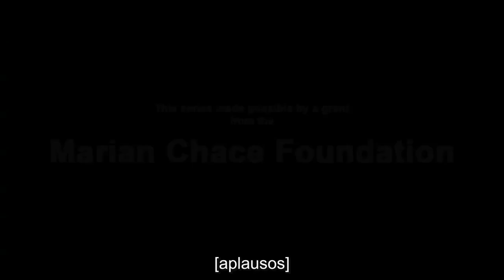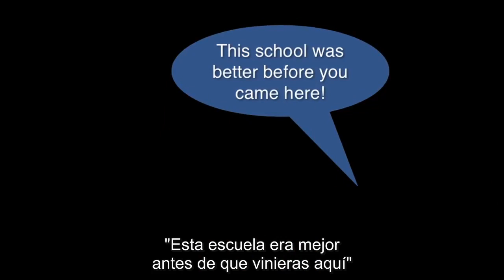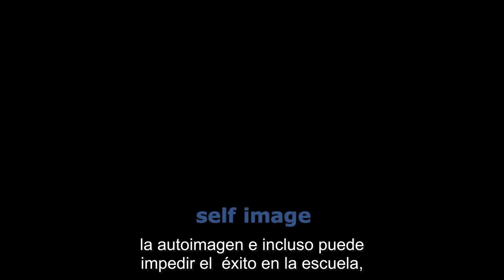Rena Kornblum - Terapia de danza/movimiento: prevención del acoso escolar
Durante las últimas dos décadas, Rena Kornblum ha introducido su currículo de prevención de la violencia en más de 300 escuelas y el 90% de los maestros reportaron avances positivos en sus aulas. En esta charla informativa de ADTA, Rena explica por qué los terapeutas de danza/movimiento se encuentran en una posición clave para impactar positivamente a las personas que son objeto de acoso escolar, las que hacen el acoso y las que son testigos del acoso y no están seguras de qué hacer al respecto.

Los terapeutas de danza/movimiento trabajan con el cuerpo en la autorregulación, la conciencia espacial, la autoafirmación, la empatía, la activación bajo estrés y el manejo seguro de los sentimientos fuertes, lo cual es parte integral de la prevención de la violencia.

Rena Kornblum, MCAT, BC-DMT, DTRL, aporta más de treinta años de experiencia profesional como terapeuta de danza/movimiento a su trabajo de terapia y prevención. Desarrolló el programa para niños y familias en el Centro Hancock de Danza/Movimiento Terapia, donde actualmente es Directora Ejecutiva. Inició un programa en la escuela en el que brinda sesiones de terapia para niños que enfrentan abuso físico y sexual u otros traumas, así como clases de prevención de la violencia para aulas enteras. También coordina un programa de certificación de pregrado en "Estudios introductorios en danza/terapia de movimiento" en la Universidad de Wisconsin-Madison y ha sido profesora en el Departamento de danza durante más de 30 años.

Rena ha escrito un libro llamado "Desarmar el patio de recreo, prevención de la violencia a través del movimiento y habilidades prosociales" y editó dos DVD de capacitación con el mismo nombre, los cuales describen su plan de estudios de prevención en detalle. La investigación sobre la eficacia de su plan de estudios de prevención de la violencia se ha publicado en The Arts in Psychotherapy, una revista académica revisada por especialistas.

Realiza talleres y capacitaciones sobre su trabajo a nivel internacional y sus escritos sobre el tema de DMT con niños se han publicado en libros sobre artes creativas y terapias no verbales. Rena, en 2002, recibió el Premio de Investigación y Periodismo del Consejo de Danza de Wisconsin; en 2005, el Premio al Servicio Distinguido de la Alianza para la Educación Artística de Wisconsin; y, en 2009, el Premio a la Excelencia en Educación de la Asociación Estadounidense de Terapia de Danza.

Tiene licencia en el estado de Wisconsin para practicar psicoterapia específicamente a través de las terapias de artes expresivas. "Desarmar el patio de recreo, prevención de la violencia a través del movimiento y habilidades sociales" se puede comprar a través de la tienda en línea de ADTA